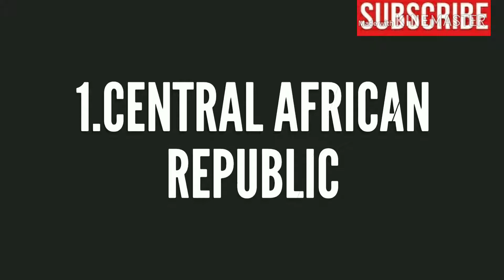Top 10 poorest countries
This video from channel "Top 10 and Top 5" shows top 10 poorest countries of the world with their GDP in US dollar and Indian Rupee.

This video is for education purpose and this video is created on the basis of net articles. Some images used in this video is for reference purpose only.

I am here to declare that all Images use to make this video is from Google Search . Google Advanced Search Is Used to Find all images, usage rights: free to use, share or modify .